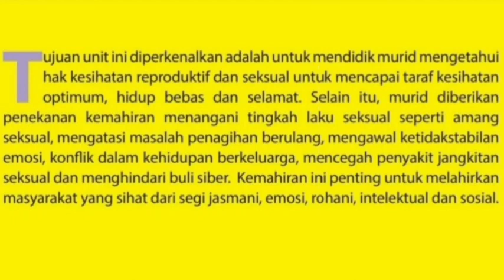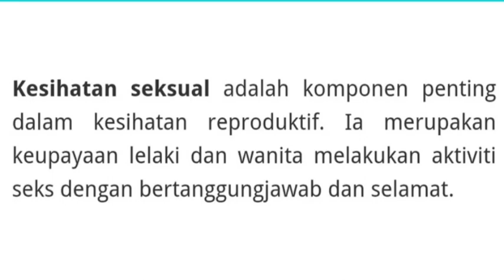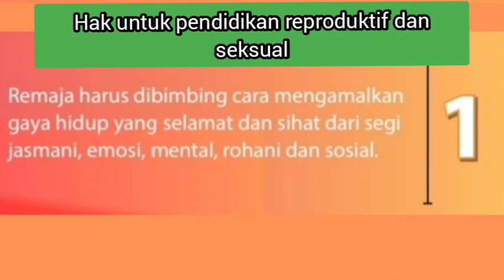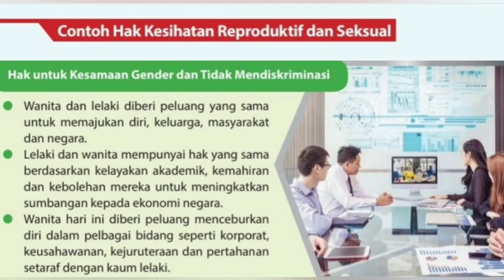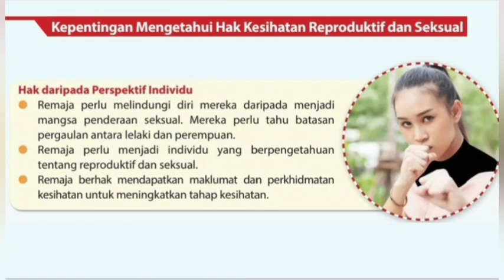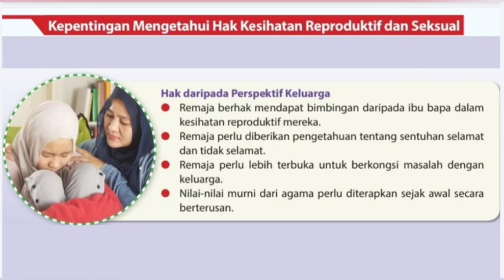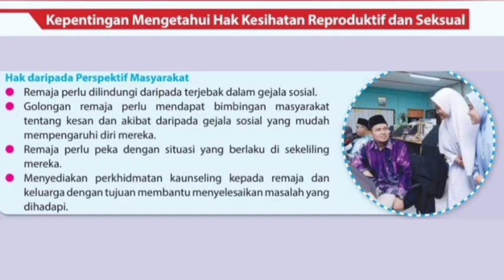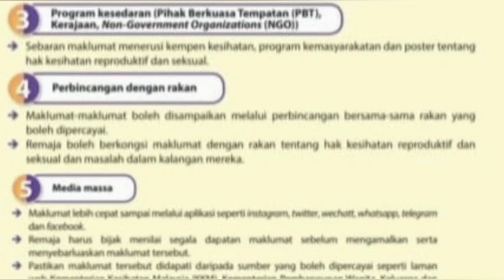PEERS Hak Kesihatan Reproduktif dan Seksual PJPK Tingkatan 5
sambungan untuk amang seksual